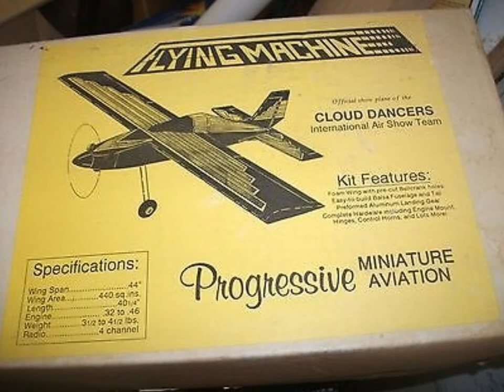Don Muddiman Flying Machine flown after a 21 year mothballing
Flying Machine with YS-45 Dub Jett muffler